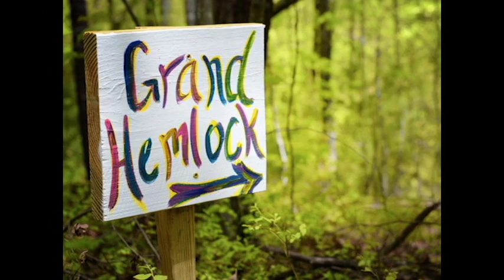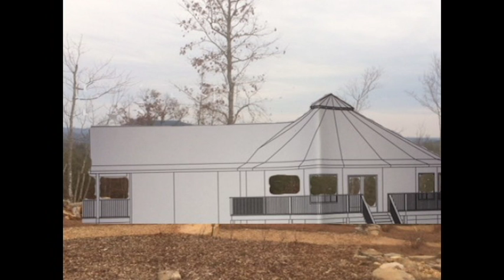Elohee Retreat Center